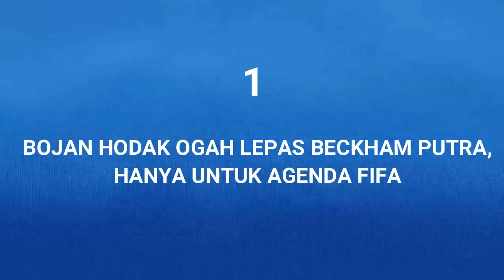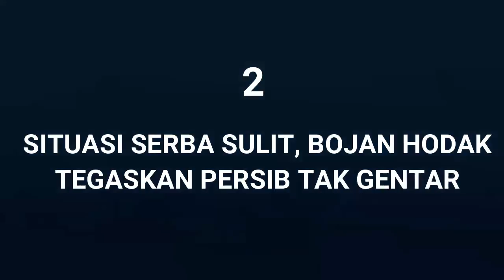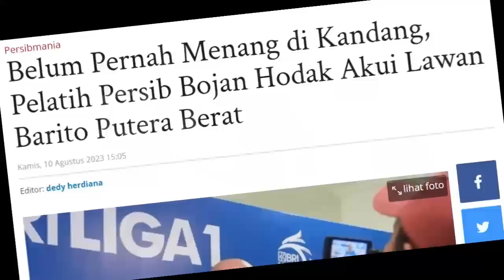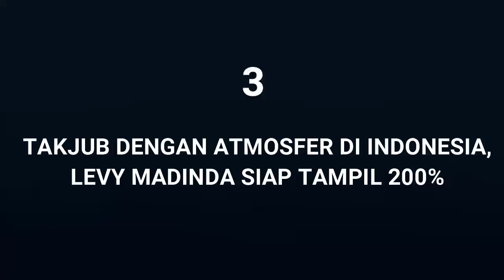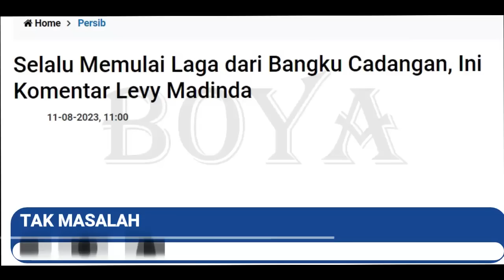BECKHAM di tahan Bojan Hodak. Situasi Persib Serba Sulit. TAKJUB, siap 200%/PERSIB/BOYA